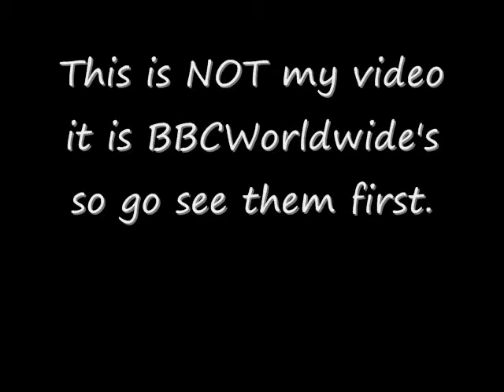Walking With Dinosaurs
This is a sample of the DVD "Walking With Dinosaurs". If you like this video then i highly recommend you buy the DVD. It shows the life of dinosaurs and how the earth was like 65 million years ago. NOTE: This is NOT my video it belongs to BBCWorldwide so go check them out for more "Walking With Dinosaurs".